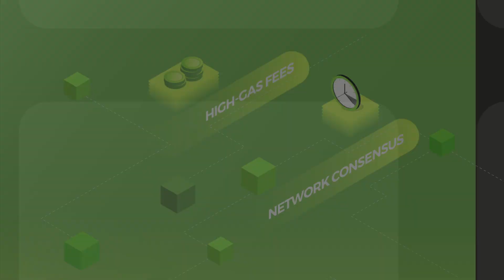What is Phat Contract?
Phat contract, an off-chain programming model running on Phala Network, enables developers to build Dapps with omnichain compatibility, internet connectivity, and verifiable computation.

These benefits will make your smart contracts even smarter and can be simply integrated via no-code or low-code developer experiences.